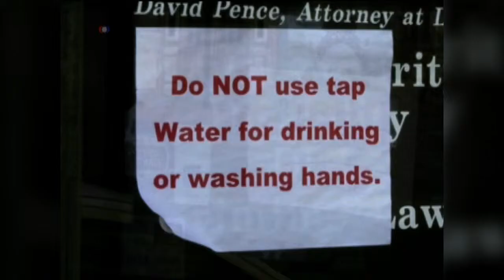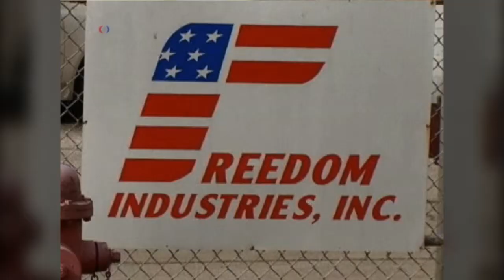West Virginia - Water Crisis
For the fifth day in a row, 300,000 residents in and around the U.S. city of Charleston, West Virginia, have been left without access to clean water, after a chemical spill contaminated the Elk River.  Schools and businesses remain closed as a result of the spill, which has stained the area's water blue-green and made it smell like licorice.  VOA's Brian Allen has more.